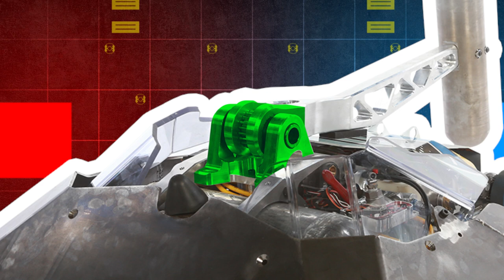Behind The Battle : Episode 503 (Rotator vs. Beta)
SPOILERS from Season 5, Episode 3 of BattleBots: Rotator vs. Beta!

In this episode, we talk with team members from Rotator and Beta! Learn more about these amazing teams and their take on the fight from Episode 3.

26, and tune in to @Discovery every Thursday for new episodes of @BattleBots!